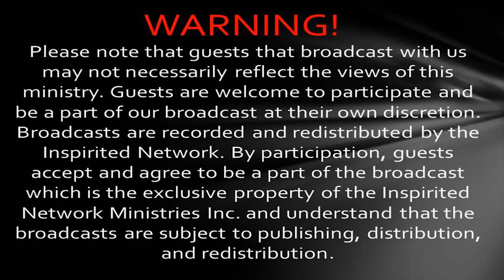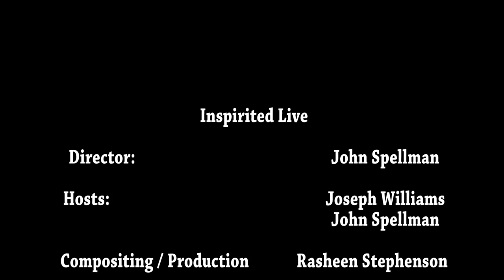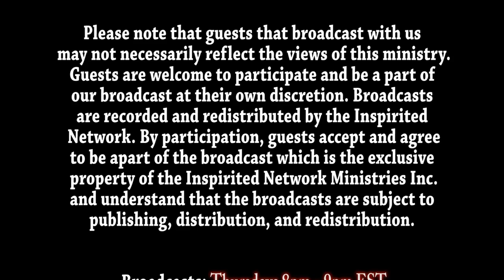Jeremiah: The Last Five Kings of Judah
Who were the last five kings of Judah? How did God reach out to them? What was there response to the message of Jeremiah the prophet and God's Word? What lessons can we draw from this for our time today? What made many of the kings of Judah so stubborn? How was Josiah's reign different? What did Josiah do during his reign that contrasted the other kings and what message does that hold politicians in today's time? In this lesson we cover Josiah, Jehoahaz, Jehoiakim, Jehoiachin, and Zedekiah. We explore the events that led to the Babylonian captivity and the parallels with today.